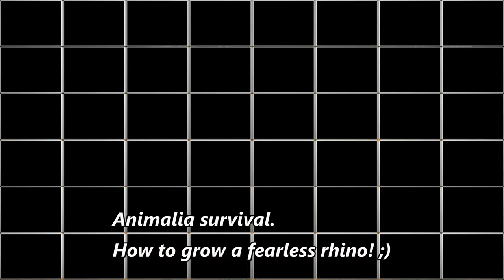Animalia survival Rhino update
Comp specs:
Video card: Power Color RX 6800 Fighter.
CPU:AMD Ryzen 5 2600x 4000mhz-All cores.
Ram:32gb DDR4 2933mhz.CL15.
SSD: Samsung Evo 860.
MB:Asus Strix 470-F gaming.
PSU: Seasonic Gold80  750W.
Monitor 4k AOC 28"